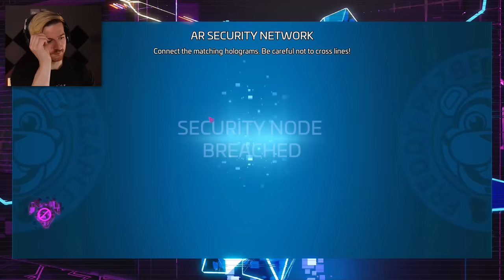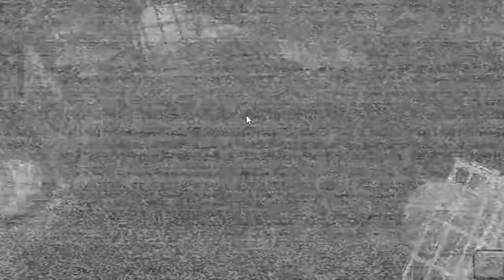THE RUIN DLC IS HERE & IT IS INCREDIBLE! | FNAF Security Breach RUIN (Part 1)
Welcome to FNAF Security Breach RUIN!! It's finally here and I am so excited to begin this brand new adventure back into the Pizzaplex. The animatronics never left, and neither did another looming danger..